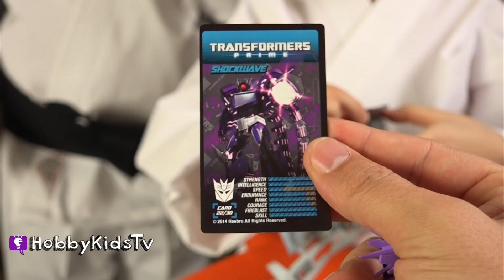HobbyKarate Meet Karate SpongeBob by HobbyKidsTV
HobbyKarate finds Blind Boxes with SpongeBob.

---TOY VIDEOS---

---FIND US---

Kathmandu 7
Boogie Down 1
Boogieland 1
Disco Boxing